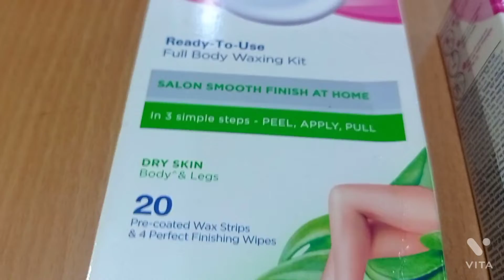Hair removal 👆🙄🧐kaun sa sabse best hai aur best tarika kya hai khai aap koi mistake to nhi kr rhe ?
Hair removal
hair removal test
hair remove kaise karen
hair remove krne ka kya best tarika hai
body hair kaise remove karen
body hair remover
body hair removal test
how to remove body hair